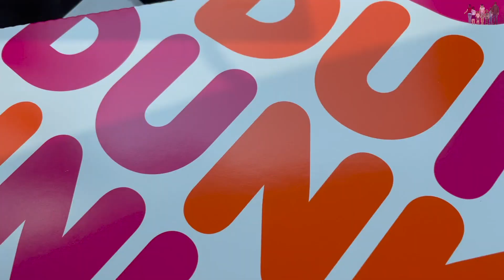Autism| A Sunday in the Life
Today was the first time we had braved Mass with the entire family in a very long time. And afterwards we did what Maggie requested and celebrated with donuts (because of course we did). After that Tessie had a lot to say to my bunny slippers as we hung out at the pool. She love those things!